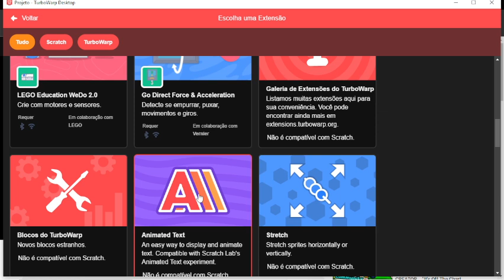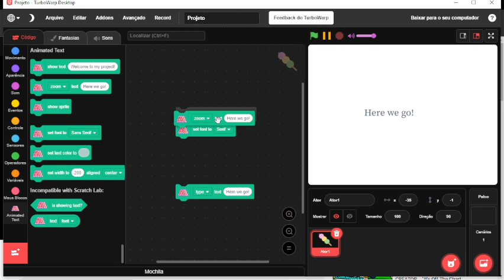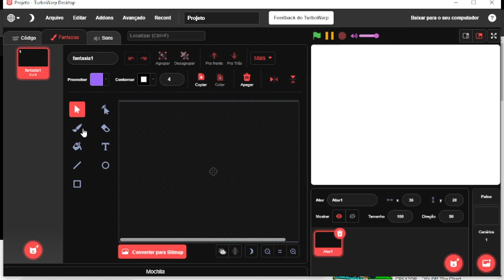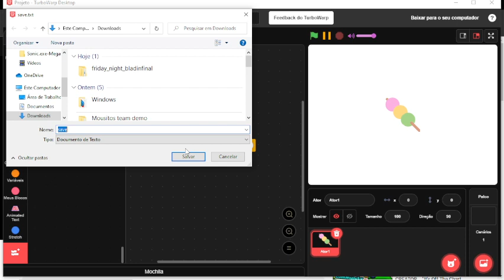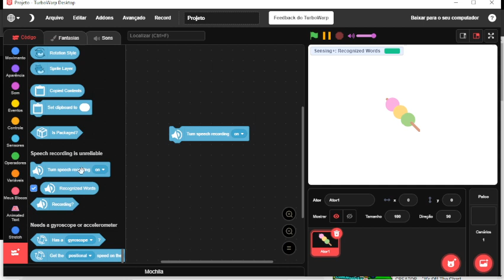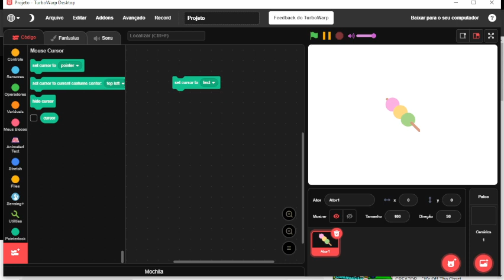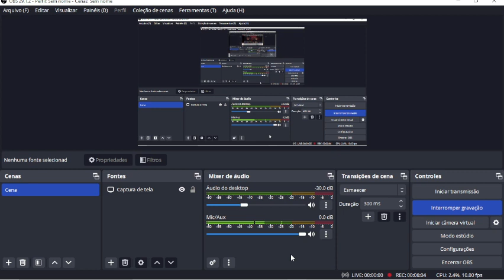New Turbowarp Extensions Review